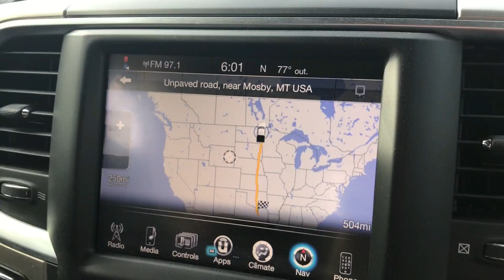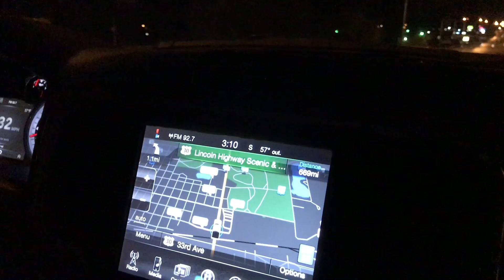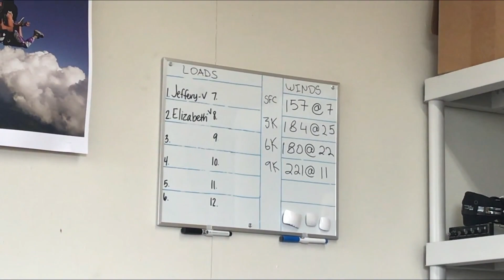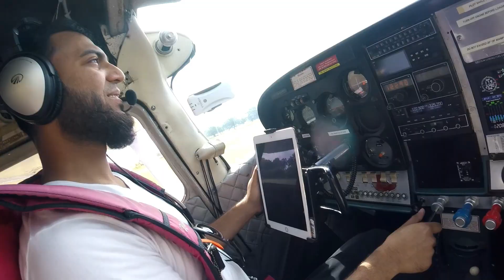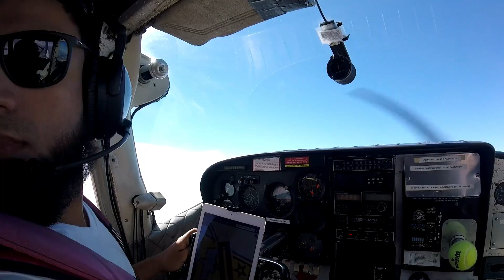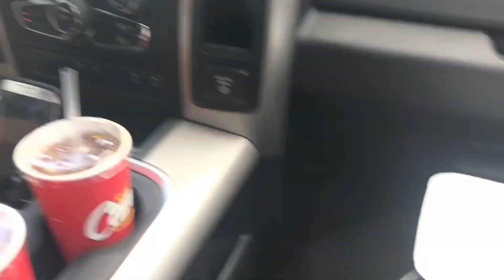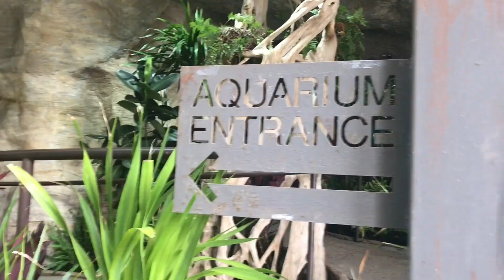Texas Vacation Vlog!!! | Deployment, Going Back Home & Skydiving!! ❤️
Hey loves! Today's video is from awhile back when Jeffery and I went back to Texas, before he had to leave for his 2nd deployment! Even though we only got 2 weeks together, it was amazing!! From skydiving 20,000 ft, hanging out with our families and just enjoying the little time we had before he had to leave... I’ll cherish this vacation forever!

** Watch in 720/ 1080 HD for the best quality!!! **

Let's be social media bffs:
 Beauty Instagram: everydayglamwithelizabeth
Main Instagram: elizabeth_laurennn